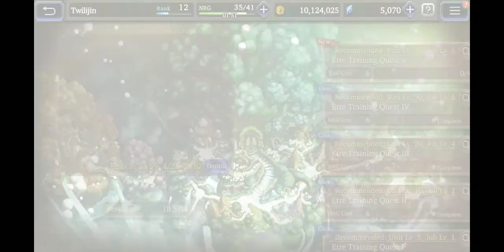[War of The Vision: FFBE] Farplane Events - Etre Training Quest IV to V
Farming Shards Event for Unit:

Etre

Remember to Check your Missions, Milestone tabs

Events: Etre Training Quest

Need to Clear Quest I to V for a number of times...